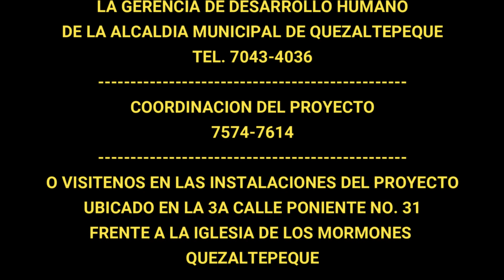AYUDA HUMANITARIA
A TRAVÉS DE ESTE MEDIO DE COMUNICACIÓN, ESPERAMOS LA RESPUESTA DE TODAS LAS PERSONAS DE BUEN CORAZÓN.